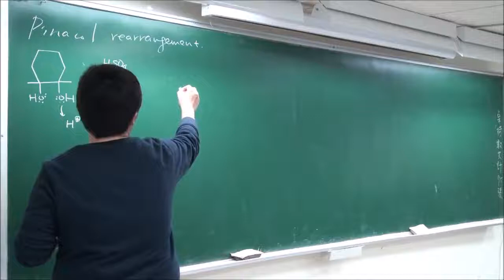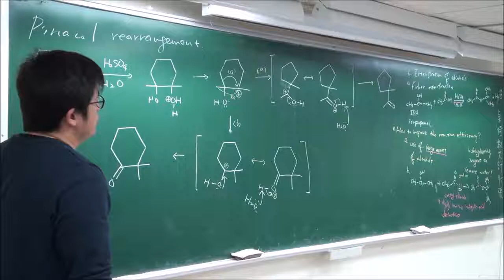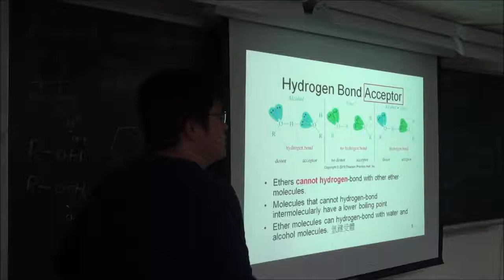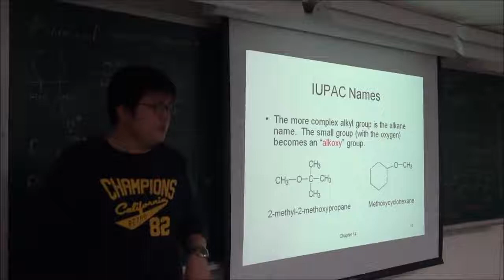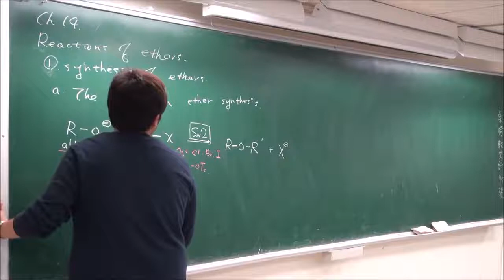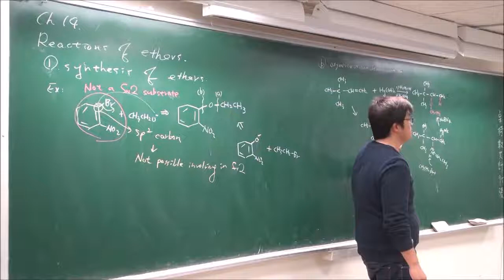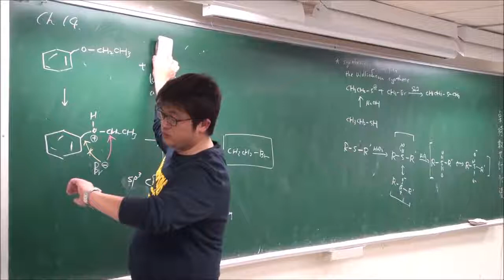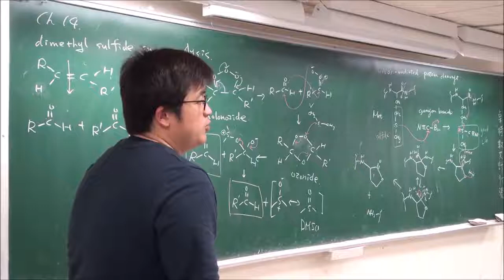有機化學II-07